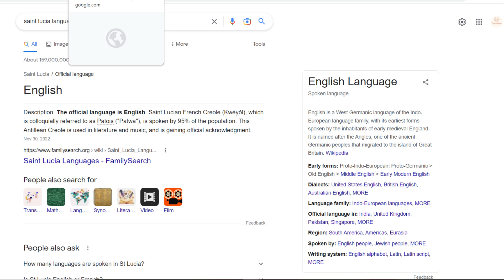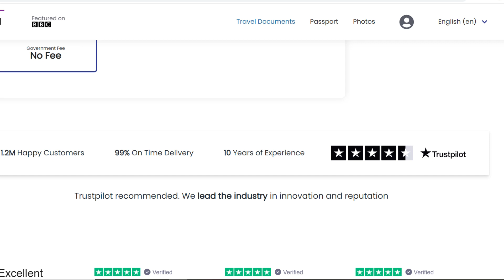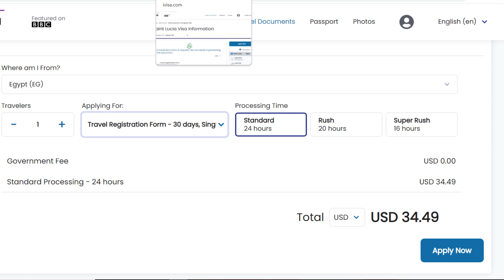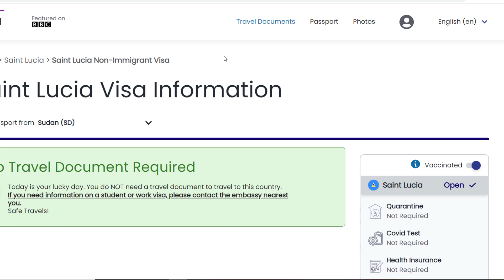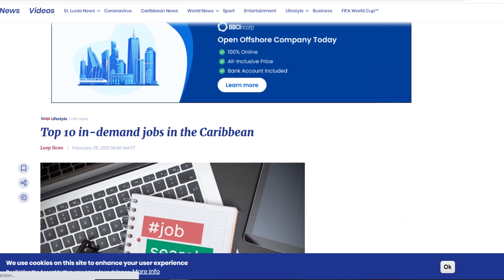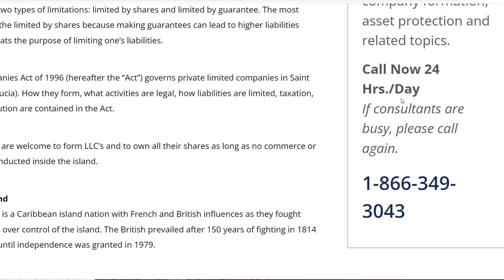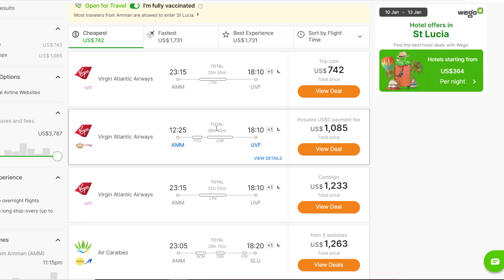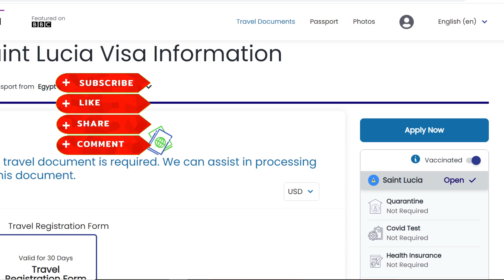الهجرة الي سانت لوسيا بفيزا الكترونية لكل العرب وبدون حساب بنكي | تمنحك الجنسية بالإقامة | سفر مباشر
الهجرة الي سانت لوسيا بفيزا الكترونية لكل العرب وبدون حساب بنكي | سفر مباشر فلا تضيع فرصتك في الهجرة الي هذا البلد وهو من اهم دول الكاريبي والحصول علي جنسية قيمتها مئة الف دولار فقط بالإقامة هناك. برجاء مشاهدة الحلقة كاملة كي لا يفوتك اي جزء من التفاصيل المهمة حيث ان كل المعلومات التي تحتاجها في الحلقة. لا تنس الدعم بلايك والاشتراك في القناة وتفعيل الجرس عالكل لتصلك كل حصريات الهجرة والسفر ومشاركة الحلقة مع اصدقائك المهتمين بالسفر والهجرة لتعم الفائدة علي الجميع ولأي سؤال او استفسار لم يتم الاجابة عليه في الحلقة اترك تعليقك وسأرد عليك في خلال 24 ساعة. وكل المواقع المذكورة في الشرح ستجدها في التعليق المثبت في مقالة سانت لوسيا علي موقع بريق السفر بشكل مباشر
الهجرة الي المجر بفيزا الفريلانسر | او البحث عن عمل | اجدد وأسهل فيزا للمجر | تقديم متاح لكل العرب
الهجرة الي سانت فينسنت والغرينادين | بدون فيزا | بدون حساب بنكي | بدون لغة | بدون شهادة | سفر فوري
الهجرة الي هولندا ب3 طرق مضمونة | بدون لغة | بدون خبرة | بدون شهادة | بدون حساب بنكي | لكل العرب